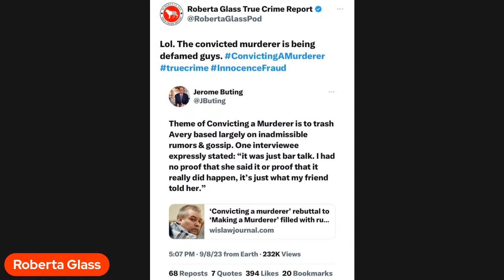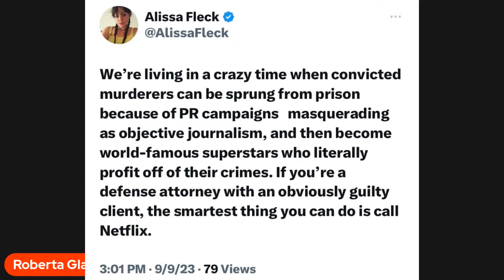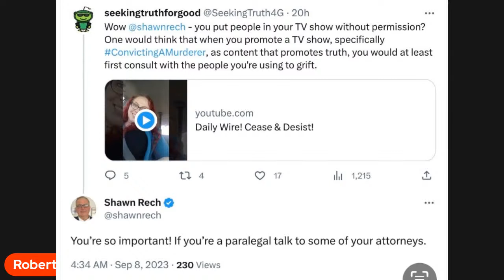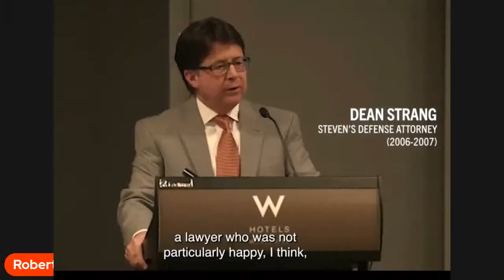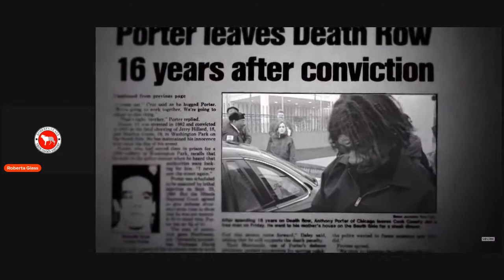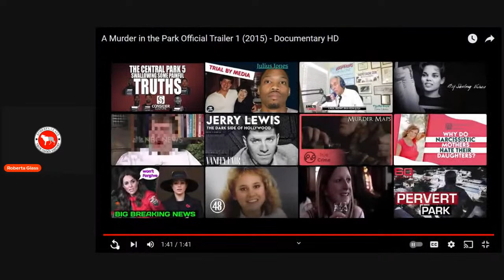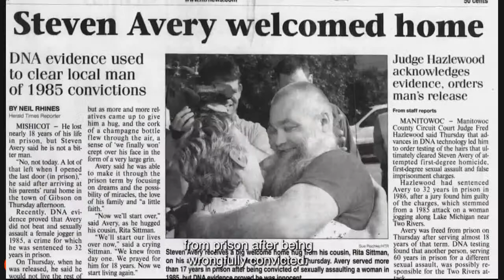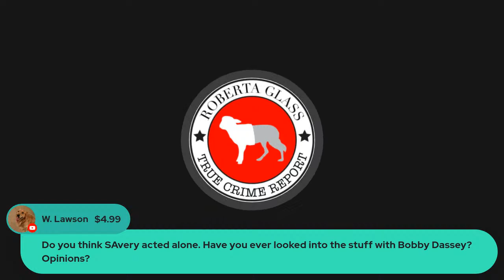ConvictingAMurderer Defames Steven Avery! 😂🤣😂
Steven Avery’s former attorney claims the new series released by The Daily Wire “Convicting A Murderer” defames the convicted murderer. Also, Roberta examines the first episode of the series and asks “Does “Convicting A Murderer” continue the core narrative of the documentary it aims to debunk?”

Or throw a tip in the tip jar!

"It's not what you fall for, don't be discouraged. It's all what your stand for, keep your courage." Laura Lee